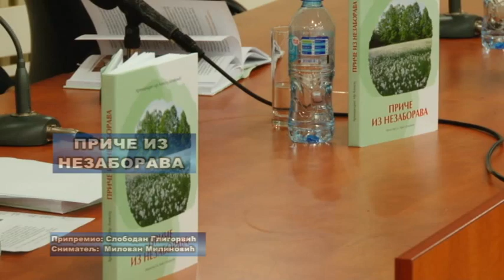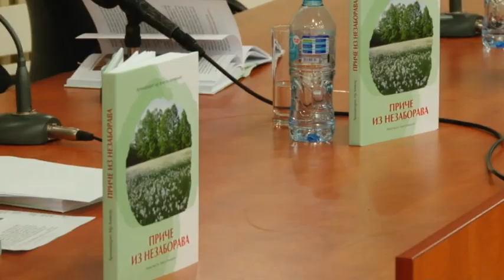Priče iz nezaborava